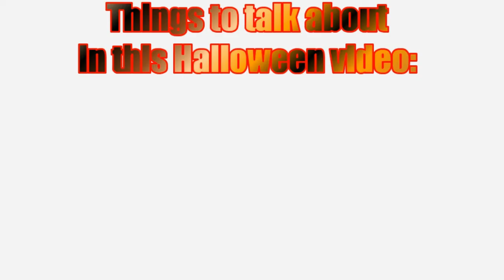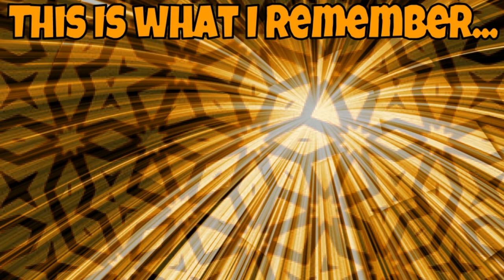Happy Halloween!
If you don't celebrate this holiday, then you may or may not want to see this video. And to those who do celebrate Halloween, then I hope you enjoy the holiday, maybe a day off school, and hopefully this video that I worked very hard on. Enjoy the video! =) HappyHalloween!

I'm so sorry, I forgot the name for the Halloween music that I used for this video.